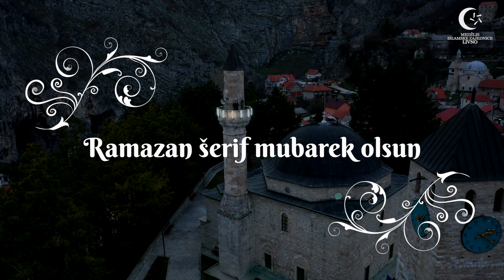Ramazanski top u Livnu, 2021.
Ramazanski top će u ovom ramazanu označavati kraj posta, odnosno početak iftara i to ispred džamije Ahmeta Dukatara na Topovima.